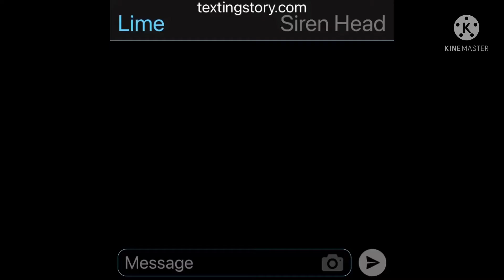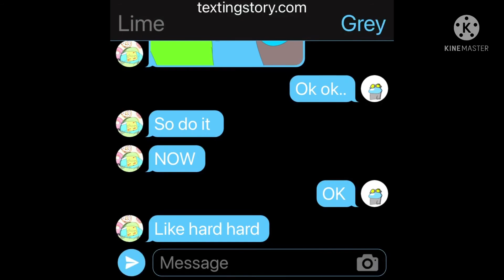Grey story part 1 ( shall I make part 2?